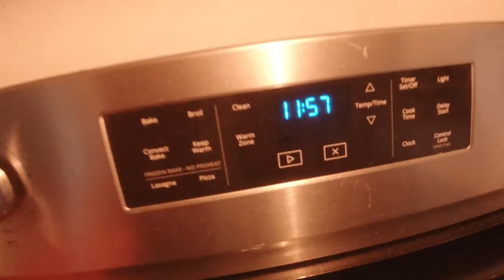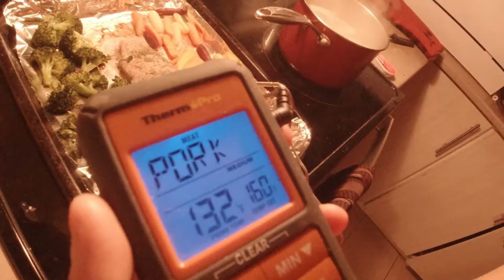what could have made me sick